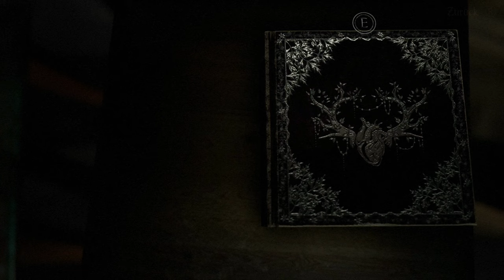Bramble #08 - Das Dorf der Untoten [The Mountain King] [Lets Play] [Deutsch]